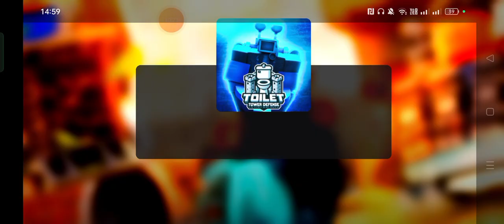Roblox toilet tower defense прошел хард 2 раза и открыл 20+ юнитов+ инфа про обнову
вступайте в мою группу в роблоксе по Нику flogck или имени группы RbloxGodYT